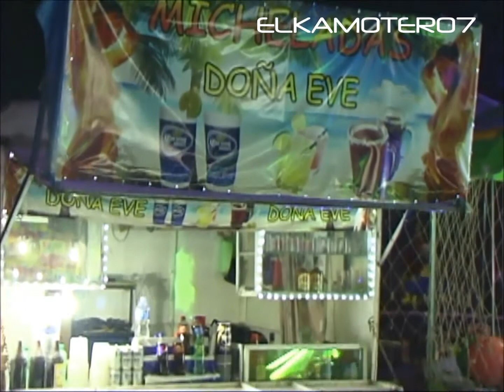Los Hornos de Zaragoza (Enero 2015)